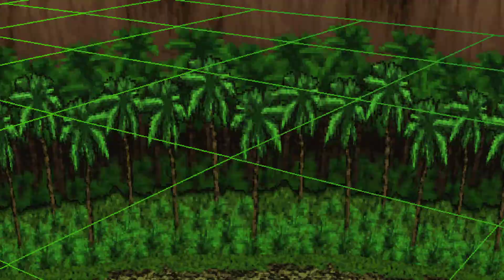Hawkmons Arena - Part 54 (Lets Play Digimon Digital Card Battle German)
Kartenspiele sind immer beliebt, doch kennt ihr schon das Digimon Kartenspiel? Hier durchleben wir eine virtuelle Welt in der wir uns durch verschiedene Städte kämpfen und erneut einer großen Bedrohung für die Digiwelt auf die Spur kommen

Mit:
Wolf130

Tumbnail:
Wolf130
Lets Play Digimon Digital Card Battle von WolfBiteLP